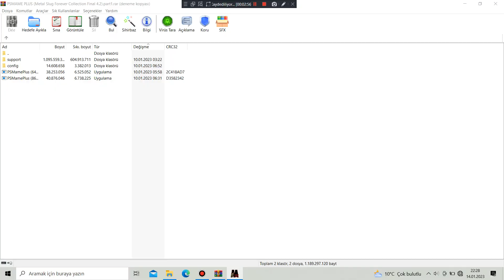Metal Slug 3:With Cheats - Stage 05 Part 3